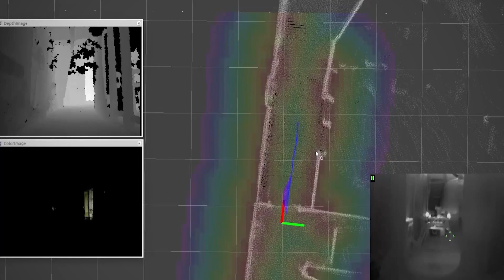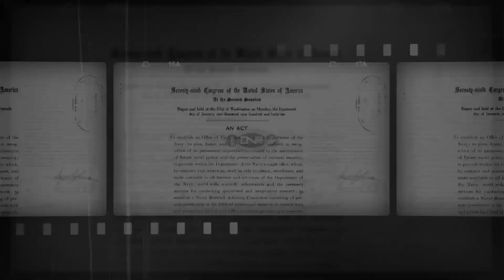Accelerating to the Navy and Marine Corps After Next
The Chief of Naval Research Rear Adm. David Hahn discusses his framework for success: "Naval Research and Development: A Framework for Accelerating to the Navy and Marine Corps After Next.